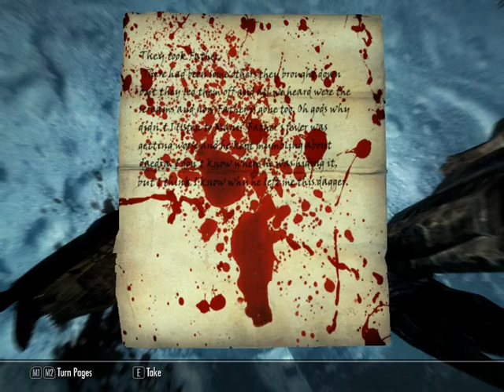Paul's Gaming - Skyrim part108 - What Lies Below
Part 108

All I'm interested in is what lies below Derkeethus' tail OH STOP IT!

It's finally here! Drakiah's back (or I suppose one of Drakiah's relatives, depending on when this game is set), and as always, the adventurous (and SEXY) lizard man has gotten himself involved in a crisis, and it's largely up to him to solve it... But that's ok, because this one's about DRAGONS!
This could potentially end up going on even longer than the Oblivion playthrough, though I think I've decided that I do prefer Oblivion overall. The Argonians are certainly far better looking in this one though!

ANYWAY, I hope you all enjoy this, as it will be going on for a looong time!